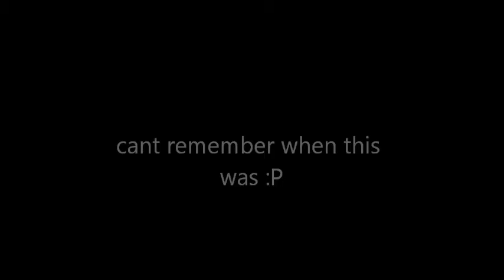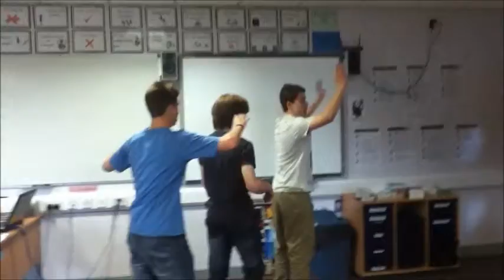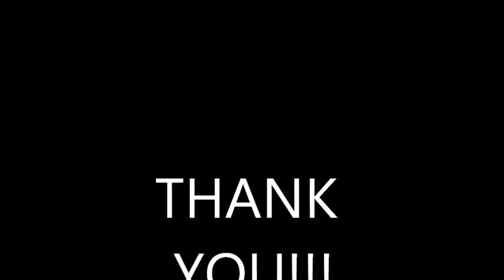HANLEY CASTLE LEAVERS 2013!!!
random pictures ive taken over the years :)